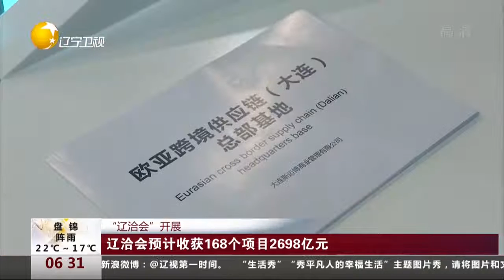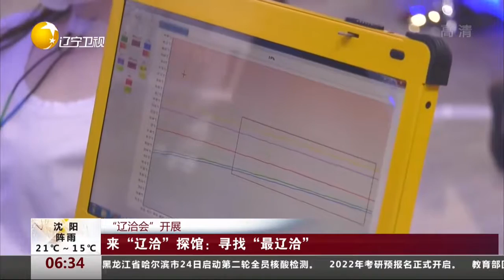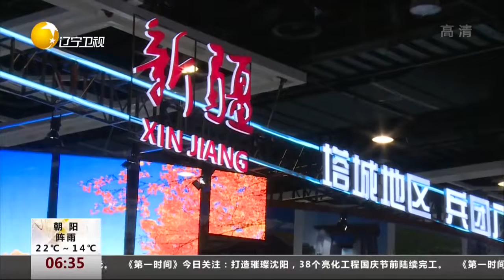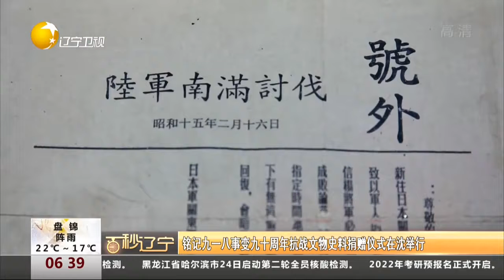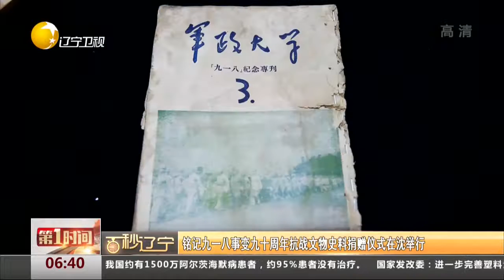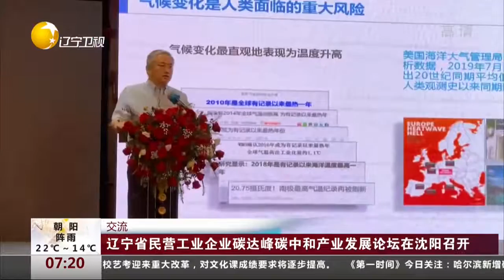第一时间 20210925：辽治会预计收获168个项目2698亿元